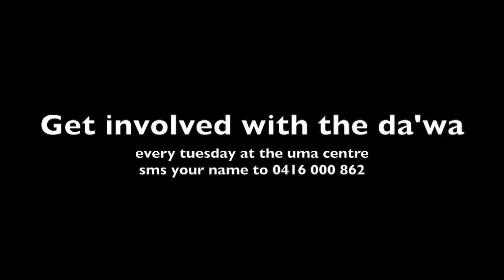Syria is my Responsibility - by Sheikh Omar El Banna FULL LECTURE